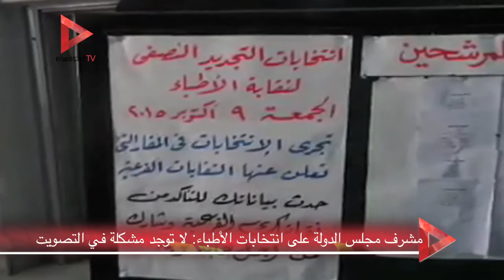مشرف مجلس الدولة علي انتخابات الأطباء: لا توجد مشكلة في التصويت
تقرير: إسلام الجوهري

جريدة الوطن
جريدة يومية مستقلة